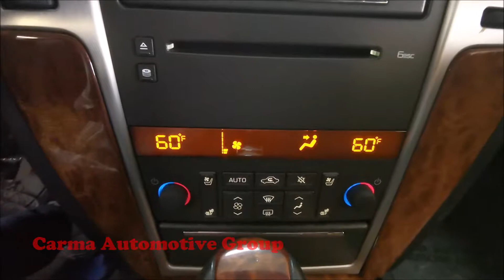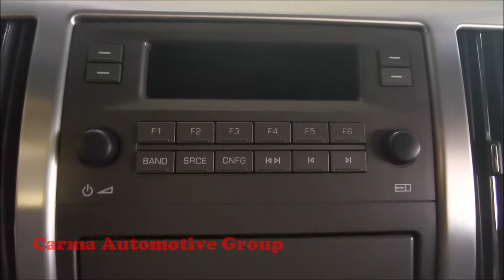Carma Automotive-2010 CADILLAC STS V6 LUXURY-Walkaround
Mileage:  77544

2010 CADILLAC STS V6 LUXURY

4189 Abbotts Bridge Rd, Duluth GA, 30096

Hours of Operation:
Mon-Sat 9a-8p
Sun 12p-6p